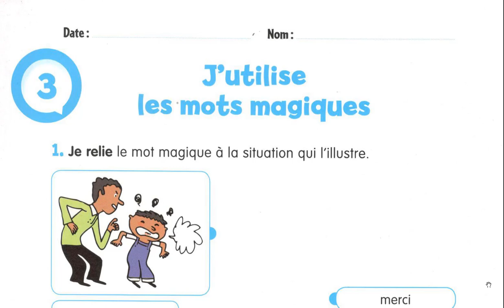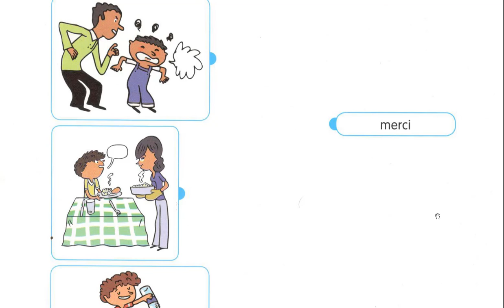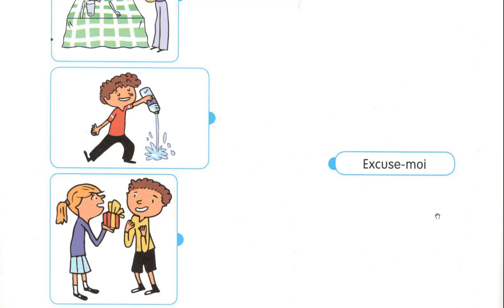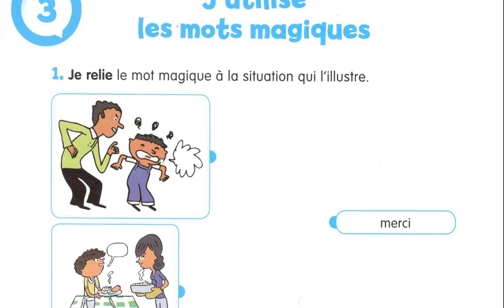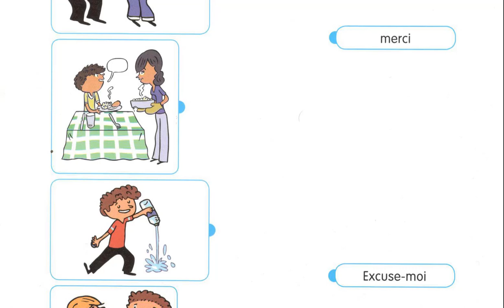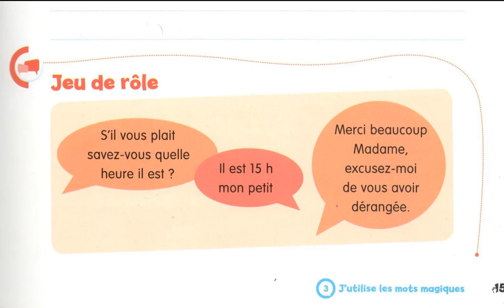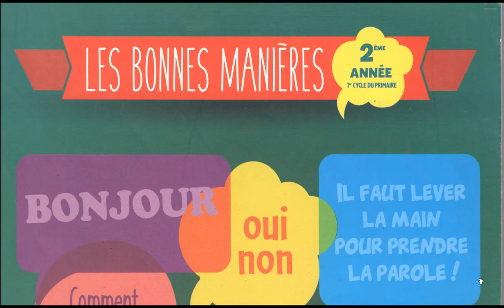Les bonnes manières J'utilise les mots magiques CE1